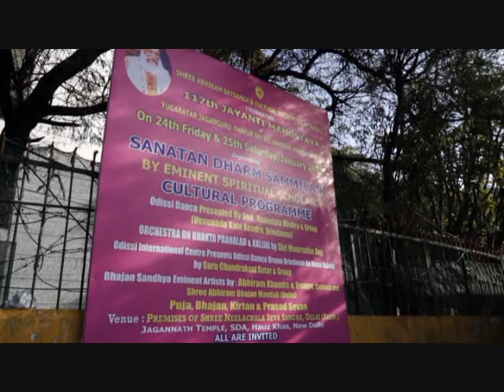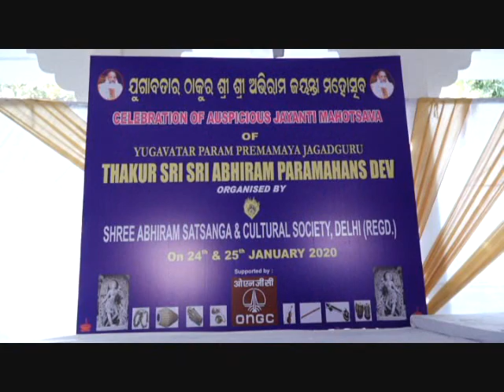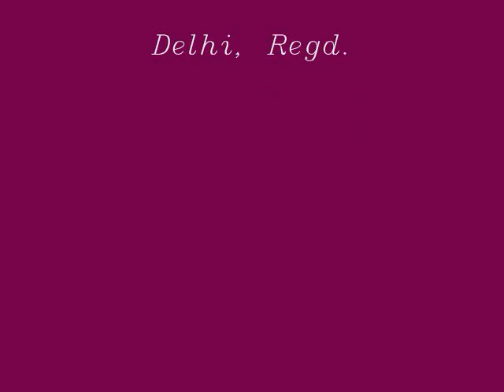Shree Abhiram Satsanga&Cultural Society-Thakur117th Jayanti Utsav Part 1-24 Jan 2020 morning session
Shree Abhiram Satsanga & Cultural Society, Delhi, celebrated Jagatguru Yugaavtar Thakur Sri Sri Abhiram Paramhansa Dev 117th Jayanti Mahostava on 24 th and 25th January 2020 at Neelachal Seva Sagha , Hauz Khas with great passion and love.

Highlights of the Utsav:

Sanantan dharma conference was held by all the saints H.H. Swami Aviram Saraswati Ji, H.H. Prem Sagar Baba Arakhit Das Ji Maharaj, Baba Sri Gadadhar Das Ji, Sadhika Sushri Ranjita Priyabhasini Ji, Pt. Prafulla Kanta Ji, Pt. Denkar Babulkar and other religious scholars discussed how Thakur had offered to the world certain philosophy, certain line of thinking, certain line of approach to difficulties in spiritual efforts, certain technique of sadhana to achieve the aim of human life.

Hon'ble Minister of Petroleum, Natural Gas & Steel, Sri Dharmendra Pradhan , Hon'ble VP-BJP & Ex-MP Sri Baijayant Jay Panda, Hon'ble Sr. Leader of BJP, Ex- Revenue Minister of Odisha- Sri Man Mohan Samal, MLA Candidate-BJP-Sri Sailendra Singh, MLA Candidate-BJP-Sri Sanjeev Pabe graced the auspicious occasion.

Cultural Program-

Thakur Janam lila - by Sri Abhiram Bhajan mandali & disciples

Bhajan By- Aviram Khutia & Troup (Cuttack) & Sri Abhiram Bhajan mandali, Delhi

Odishi Dance by-
Smt. Kunja Lata Mishra & Group- Vrindavan

Odishi International center Guru Chandrakanta Sutar & group, Delhi

Manoranjika Symphony Orchestra conducted by - Sri Manoranjan Dey

Flute Performance by - Sri Laxmidhar

Kendara performance (authentic oriya Instrument) by- Sri Khirod Nath, Odisha.

Mahari dance performance by - Sri Manas

Lighting of Deepa was done by Saint’s & Hon’ble Guests. Magazine “Shanti Anand” (Jayanti issue), Books on Sri Abhiram Paramhansa dev life and philosophy (Hindi & English) also released by Saints & Hon'ble Guest's..